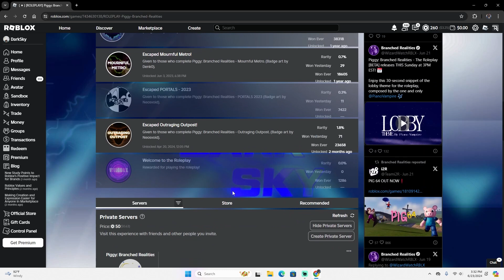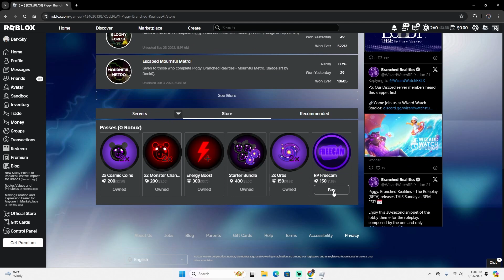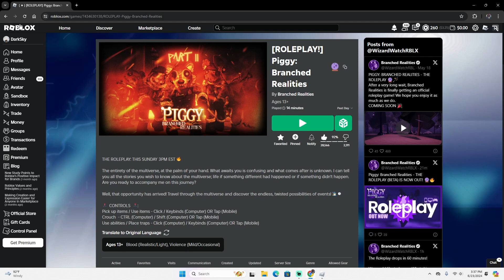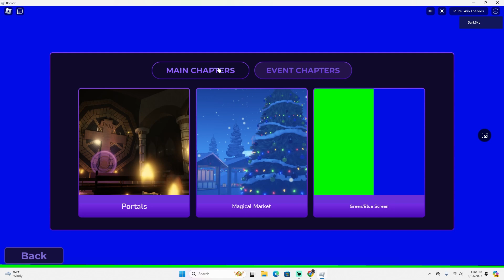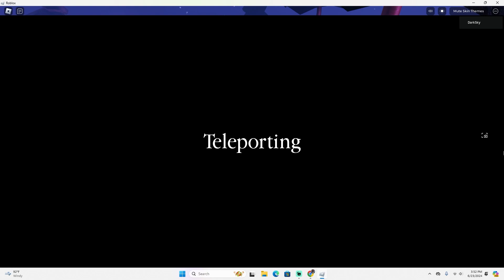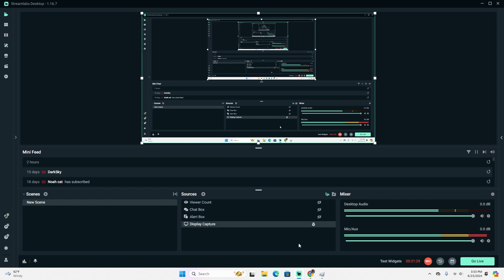Piggy: Branched Realities Roleplay!